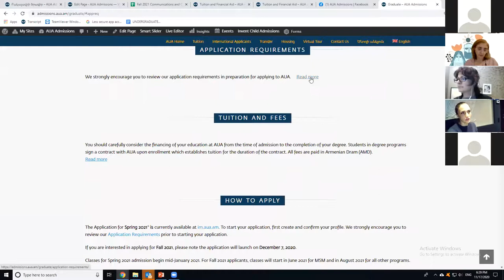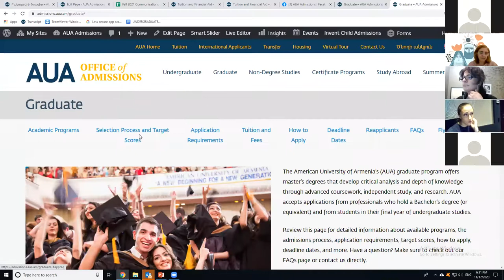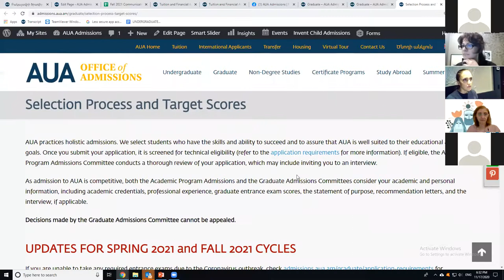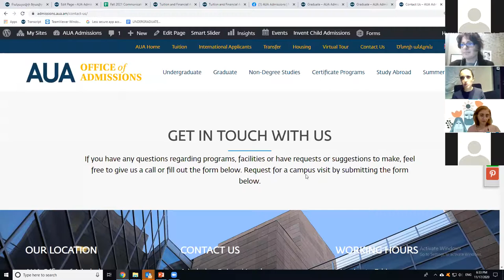Q & A Session | Master in CIS